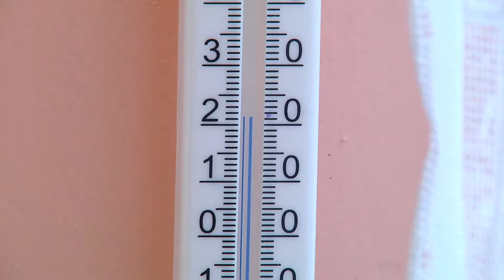Больше сорока многоэтажек в микрорайоне на несколько часов отключили от отопления